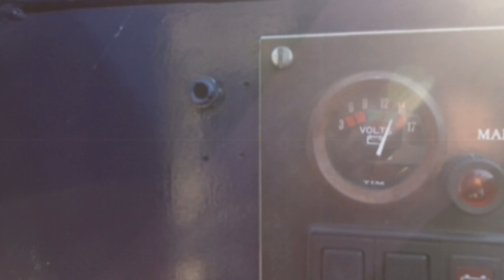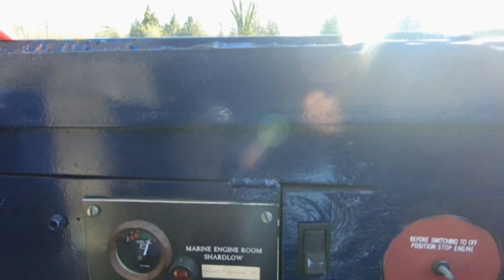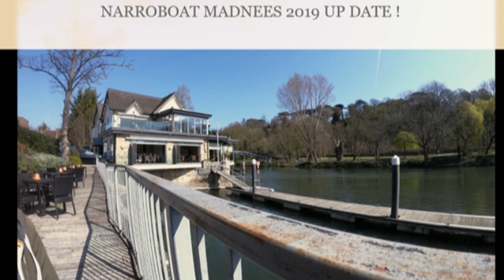2019 FIRST START UP NARROWBOAT MADNEES UP DATE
do apologise when I get the official contact details off mr skinner or you can leave a email or message on youtube or Instagram    (@dave's_bike_life)  im dave thanks 4 whaching like and subsribe  ; )